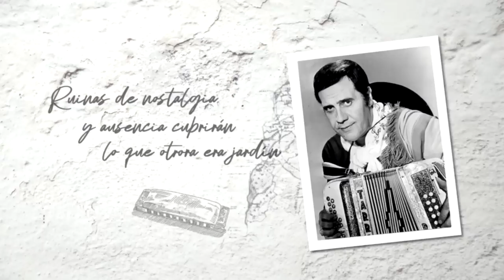Exequiel Fernandez y su conjunto en el Homenaje a Tarrago Ros, Rey del Chamamé